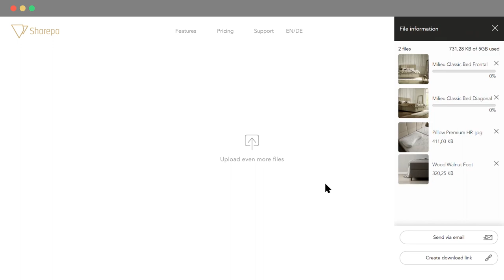Sharepa - Filesharing - 02 How to upload files and send via email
Sharepa - PART 2 How to upload files and send via email

Since 2013, we have been producing high-quality 3D content for well-known brands and market leaders. Along with competent consulting and customized software solutions, we offer individual full-service for visualization projects of all kinds.
You need some renderings or animation?

If you’re a CGI ARTIST, ANIMATOR, FILM MAKER or STUDIO and would like your project showcased on our RenderThat Channel please write to